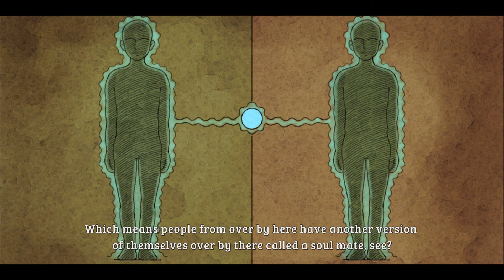Ni no Kuni Wrath of the White Witch Remastered Part 1 - No Commentary